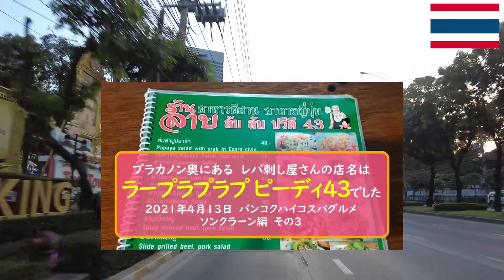旅に出るときは 事前調査をたっぷりやって 美味しい物を頂こう【地震による予定変更 さてどうする】2024年1月5日 バンザイ大家の独り言【ずんだモトブログ】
それに加えて、バイク（150ccのスクーター）に乗って行く、バンコクや沖縄のおすすめ激安グルメや、話題の名店。ガイドブックには載っていないスポットや日頃お世話になっている馴染みの場所などを動画で紹介できればと思います。
とりあえず、すでにブログの記事もなっている、ワンルームマンション投資の我流極意といった、大切なところも取り上げています。

ずんだもんの音声はVOICEVOXを使用しています。